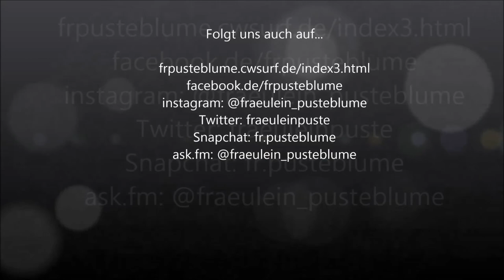Ausreiten am neuen Stall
Hier habe ich euch mal ein paar Geländeclips zusammengeschnitten und ich hoffe, dass sie euch gefallen.
Das Gelände am neuen Stall ist wirklich schön und lädt an vielen Stellen zum galoppieren ein.

... ask.fm/fraeulein_pusteblume